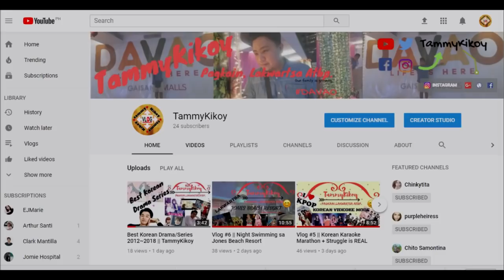Glennis Grace - One Moment in Time | REACTION VIDEO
New reaction video for Glennis Grace - One moment in time!
THE QUEEN!
Check out the VIDEO!

FOR BETTER VIDEO QUALITY, WATCH IN HD (1080)

Location: Somewhere Over the Rainbow
Camera: Canon G7X Mark II
Video Editor: Sony Vegas Pro 10

For Suggestions,Collab and Etc.